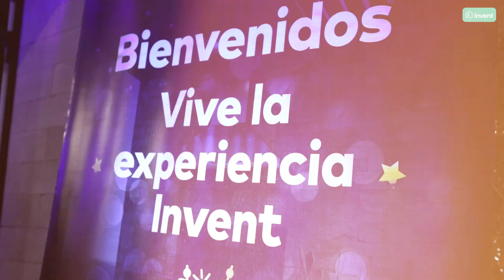Experiencia Invent Junio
¡Revive los mejores momentos de nuestra ExperienciaInvent ! 🎊Gracias a todos los que nos acompañaron. ¡Tuvimos una noche inolvidable! Si no pudiste asistir, no te preocupes, ¡pronto tendremos más eventos! 🏡✨